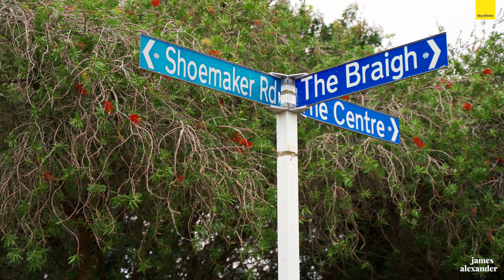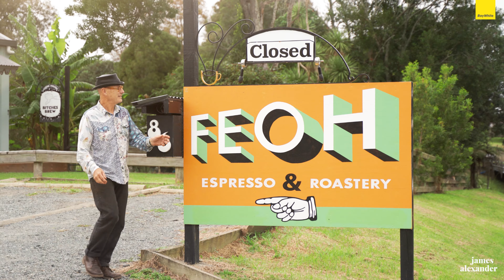1 Shoemaker Road, Waipu - James Alexander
Sub-dividable classic in village heart

Bold, strong and beautiful. Grand on size, this authentic 50s home carries a sense of chic about it. It was built with love. Originally kept throughout its life, bearing the gracious hallmarks of its day.

It’s 1,298 sqm title is a whopper by todays standards, offering a superb elevated sprawling back lawn in which to enjoy and create a lush habitat. An underlying opportunity exists should you want to unlock capital down the track and subdivide. We all love a nest egg.

A classic of a by gone era; originals like these have surged in popularity in recent times and have become increasingly difficult to find.

One Shoemaker Road is located near the site of the old blacksmith, just a few hundred meters from the river walk, park, school, local coffee roaster and other village boutiques and amenities.

If your yearning for wholesome living in a place with authentic community with old fashioned values, then this delightful property in the pretty coastal village of Waipu will nourish you.

rwbreambay.co.nz/WPU30134